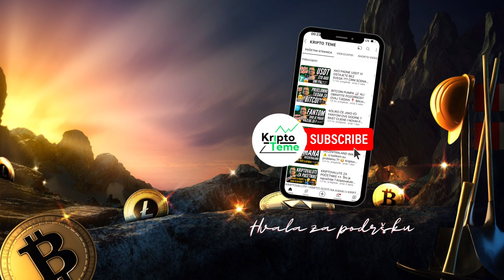BITCOIN PODATAK KOJI ŠOKIRA 👀 Za mnoge ulagače u Bitcoin biti će kasno 😳 USKORO 😳 bitcoin tema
Bitcoin podatak koji ne znate ??? 🧨 Kriptovalute 2023 🚨

HVALA TI !

Kriptovalute su budućnost a ovo su najnovije kripto vijesti :) Kriptovalute luduju, Bitcoin je lokomotiva koja vuče sve za sobom a danas je tema jedna jako zanimljiva činjenica o Bitcoinu koju mnogi investitori i ulagači ne znaju. Pozivam vas da pogledate do kraja. Ako pratite kriptovalute i kripto teme na pravom ste mjestu. Podržite video jednim lajkom ;)

KRIPTO TEME

Bitcoin raste BITCOIN PUMPA
kriptovalute KRIPTOVALUTE
BITCOIN KRIPTOVALUTA
BITCOIN SKOK
kriptovalute edukacija
BITCOIN SKOK
bitcoin pumpa